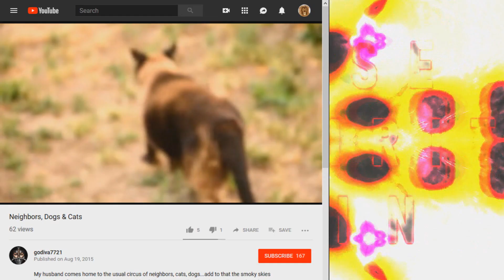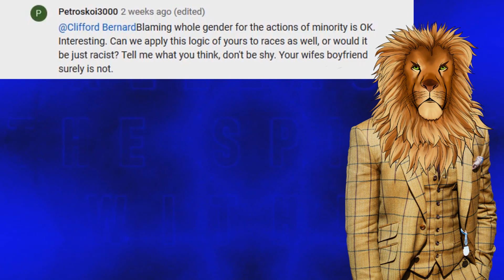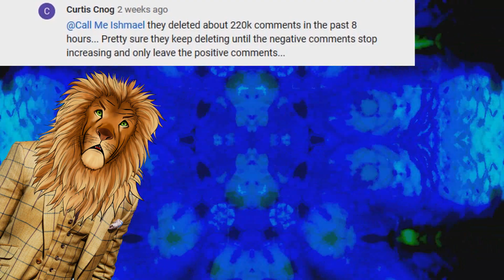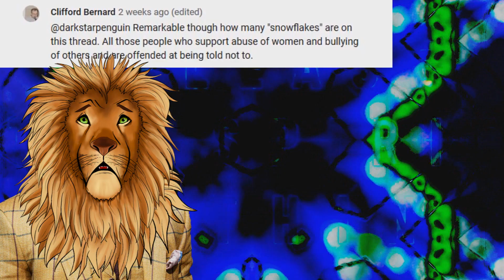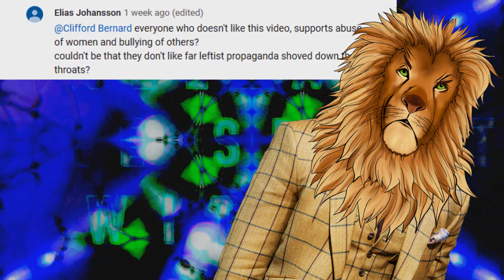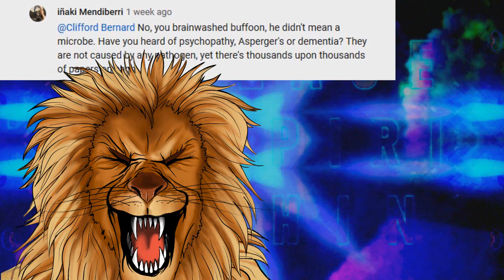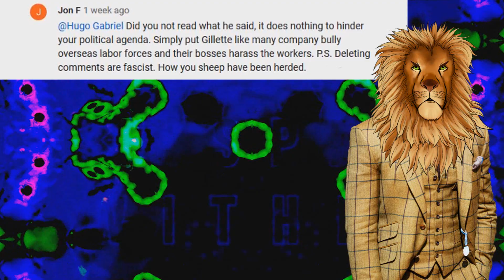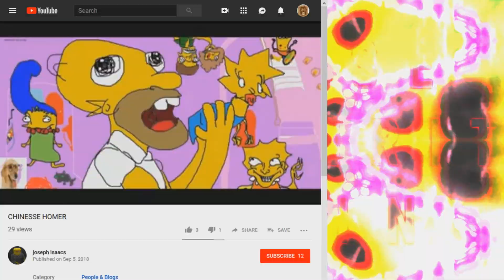#1 Comment Wars : Gillette Commercial : Deleted Thread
Ben and Benjamin take to the the battlefield in the comment section of the Gillette commercial